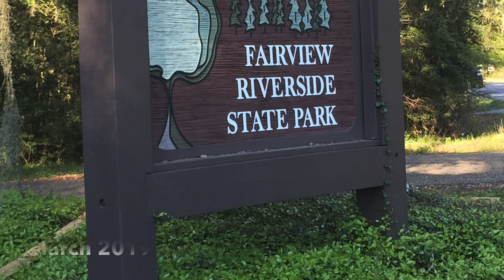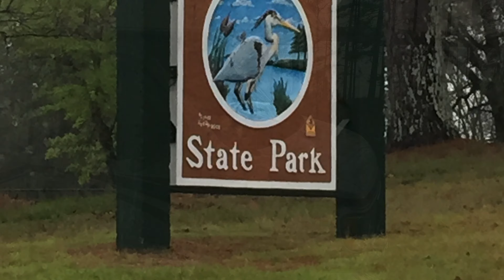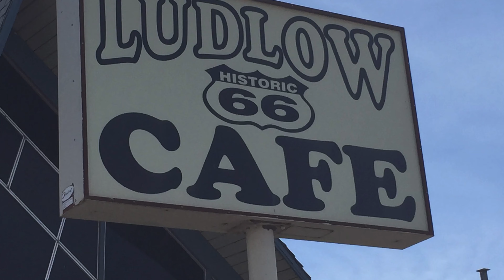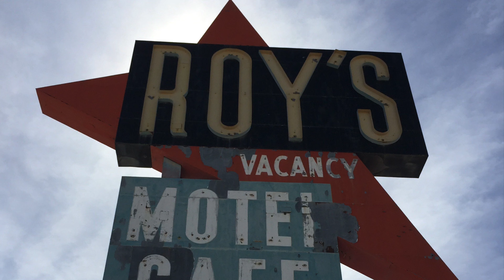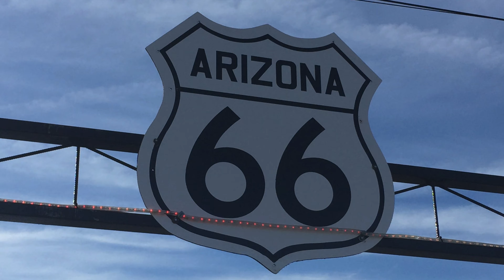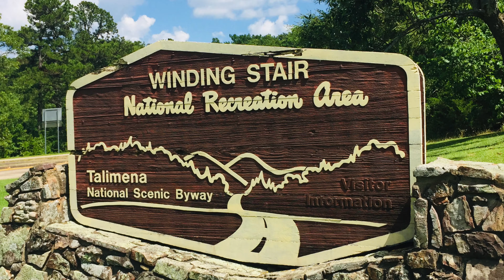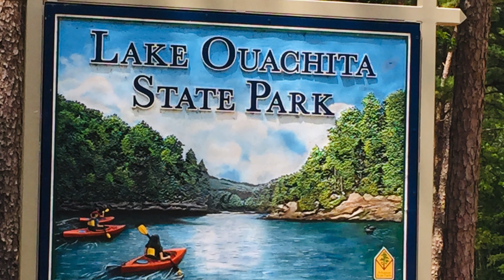Solo Woman RV Road Trip Highlights 2019